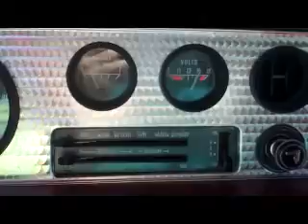Used Cars - Trans Am: Flint, Mid Michigan, Clarkston...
Used Cars for sale like this Trans Am near Grand Blanc, Flint, Owosso, Clarkston, in Davison MI. We have a great selection of used vehicles; cars, trucks, vans, and suv's, in our inventory near Clarkston like this 1979 Trans am. We are a new and used car dealership located near Clarkston by Oakland County.

    Hank Graff Chevrolet Davison
    Address:
    800 N. State St.